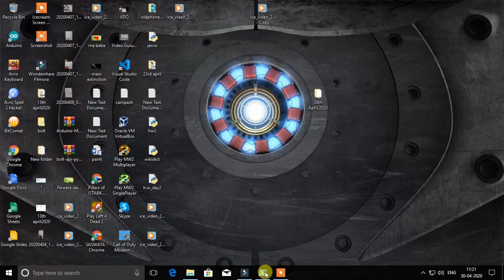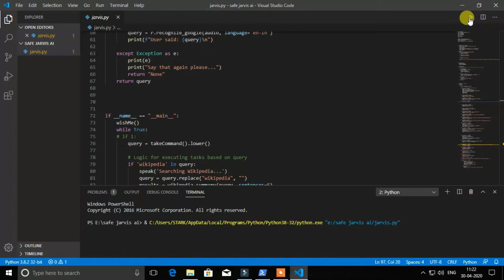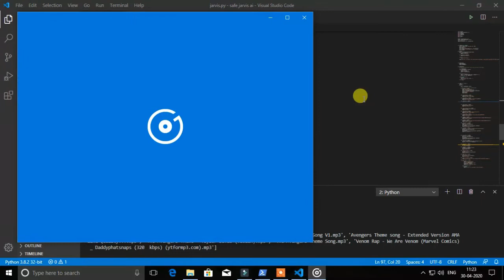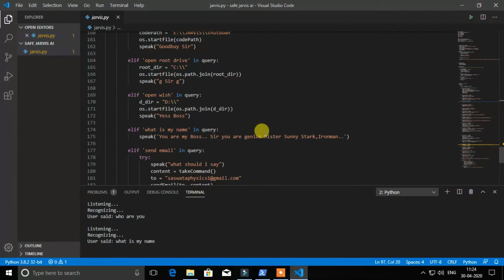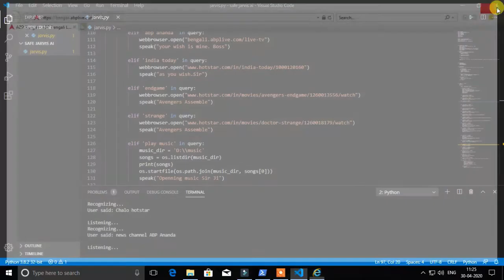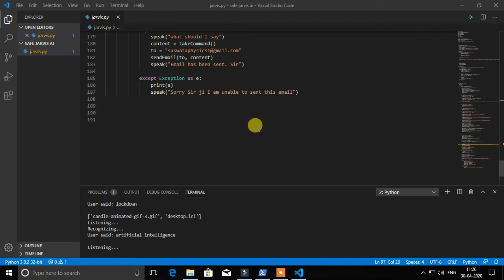6...Off Topic....Creating J.A.R.V.I.S Artificial Intelligence...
Created by your Dost & Host Saswata Chakraborty..
Saswata Chakraborty
DDHS